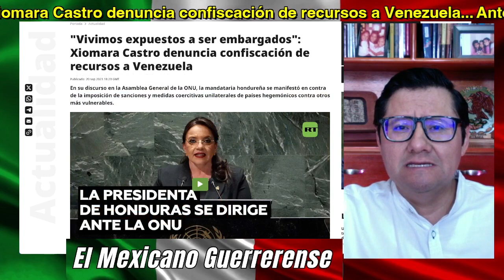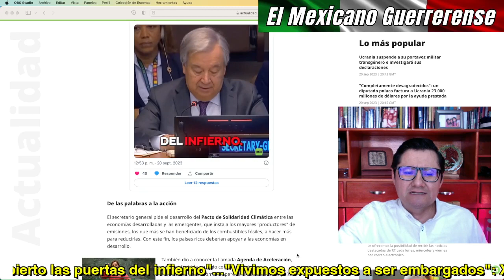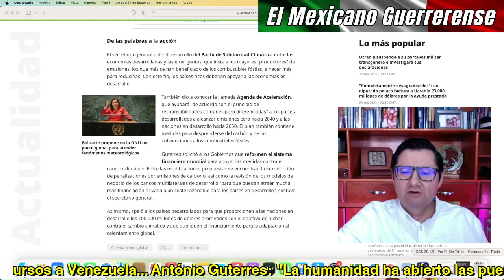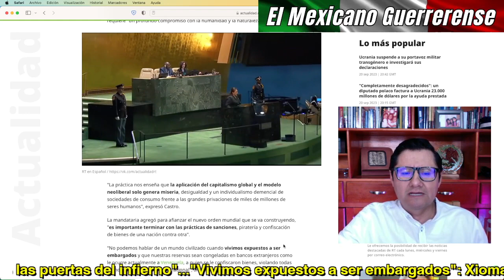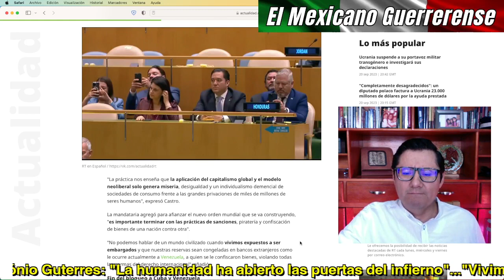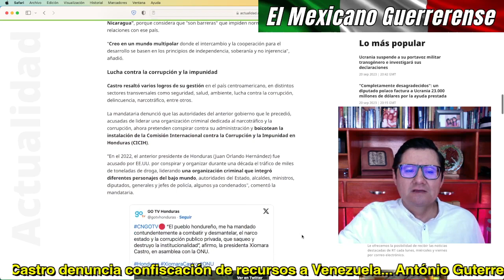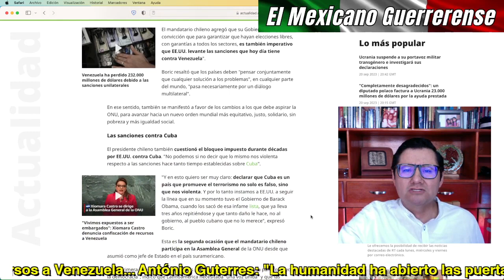EN LA ONU: Puerta al infierno por acciones de potencias desarrolladas; Orden Multipolar avanza